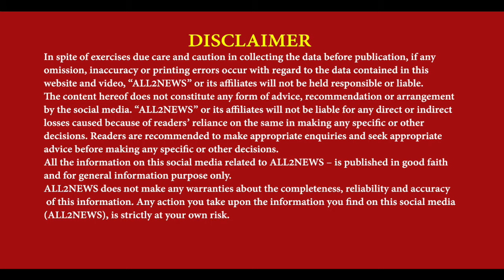Pakhoke Dera Baba Nanak Boxing player Simi died | Case registered on two brother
Pakhoke Dera Baba Nanak Boxing player Simi died, Case registered on two brother, dera baba nanak, boxing palyer simi,